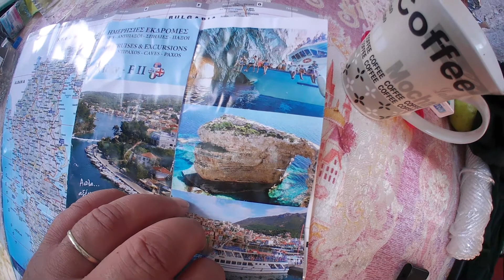Παξοί- Paxi Greece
Λογγός - Λάκκα - Μπλέ σπηλιές - Αντίπαξοι - Γάιος